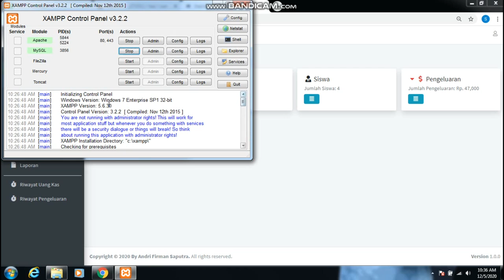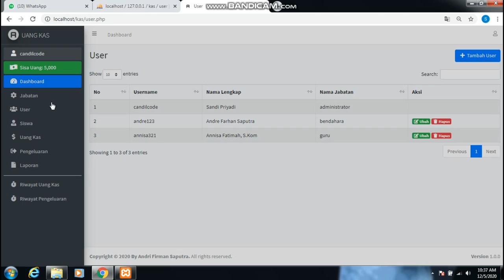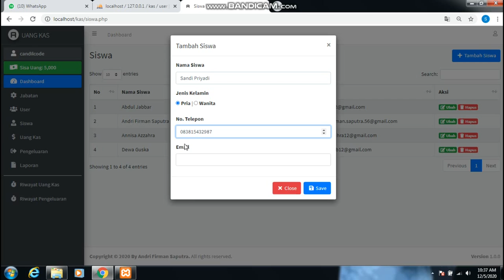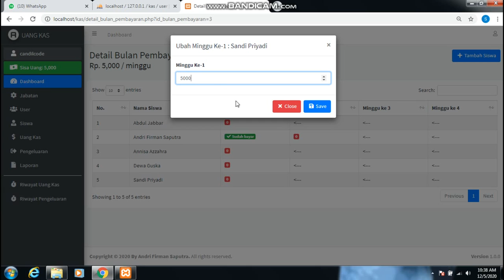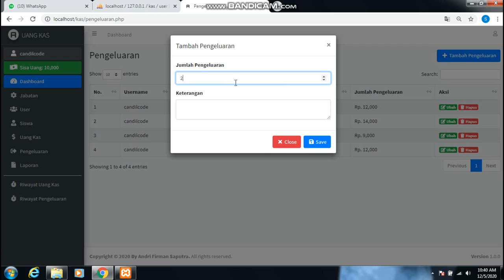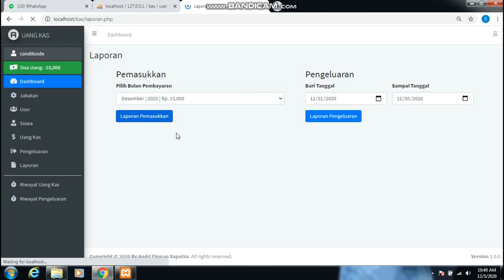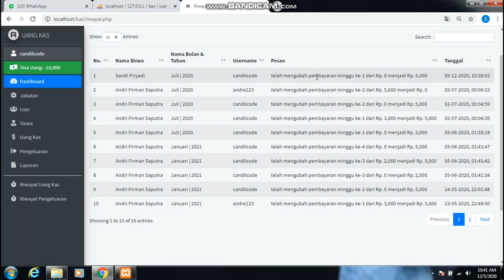Aplikasi Uang Kas Siswa Berbasis Website || Source Code Free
Aplikasi Sederhana untuk mengelola uang kas sekaligus pengeluarannya. Aplikasi ini hanya dapat menghandle satu kelas saja. Meskipun begitu, tapi aplikasi ini sangat praktis dan tetap optimal dengan bisa menghandle uang kas dalam beberapa tahun serta menyediakan fitur-fitur yang sangat dibutuhkan seperti: riwayat pembayaran dan pengeluaran, laporan hasil perbulan dan lain-lain.

Fitur:

1. Hak akses
2. Mengelola Uang Kas Perbulan
3. Riwayat Pembayaran
4. Mengelola Pengeluaran
5. Riwayat Pengeluaran
6. Ganti Password
     Dan Lainnya...

Special Thanks For :
Depelover : Andri Firman Saputra